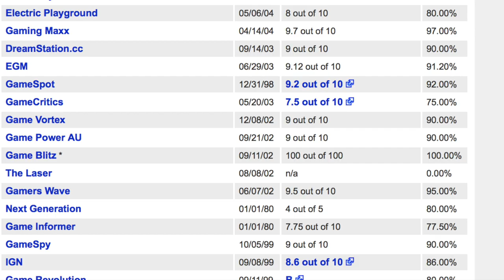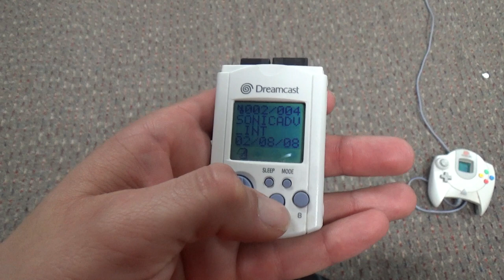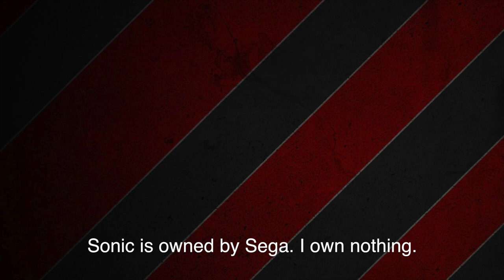Sonic Adventure | RetrospectGreg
Took a while thanks to real life getting in the way but it's finally here. Let's begin the 3D Sonic marathon.